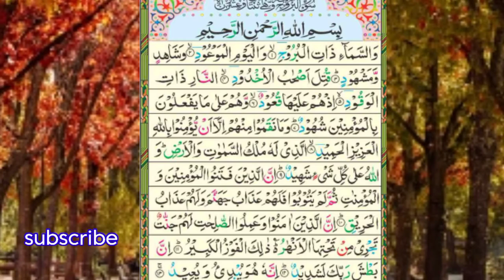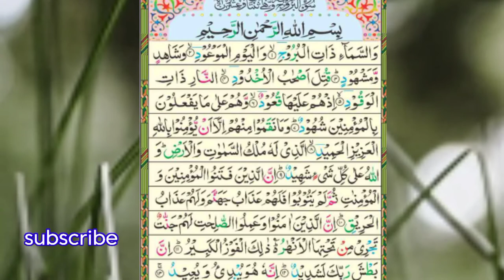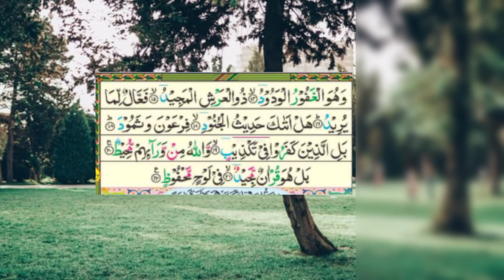سورۃ البروج کی تلاوت|Recitation of Surah Al-Burooj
is video mein surah Al buroj ki tilawat hai